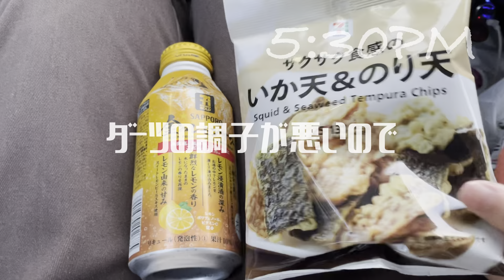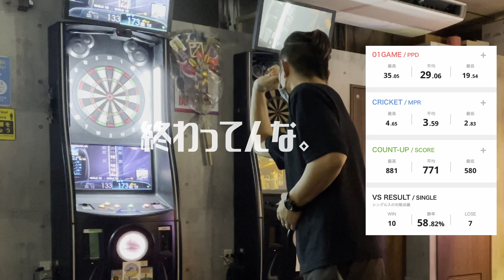【ダーツ】浮き沈みの沈みがめっちゃ深い、、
2021年6月6日(日)のVLOG
VLOG連続投稿207日目。

自信なんて、ボタンの掛け違いくらい些細なことですぐに崩れる。
崩れるのは簡単なのに、また積み上げるのには時間がかかる。

一定以上スキルがつけばそんなことはないと勝手に思っていた。
24まで上がっても、18まで下がることもある。
多少の歪みでもびくともしないメンタルが欲しい。
でもそのメンタルは結果を出さないと得られないと思うので、
やっぱ練習あるのみだ。